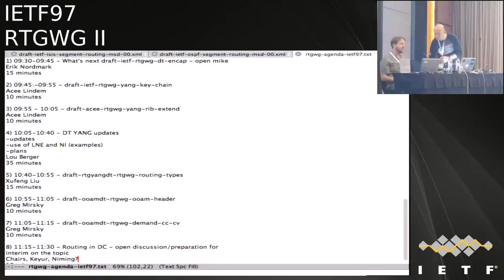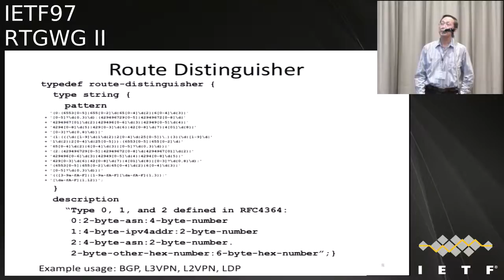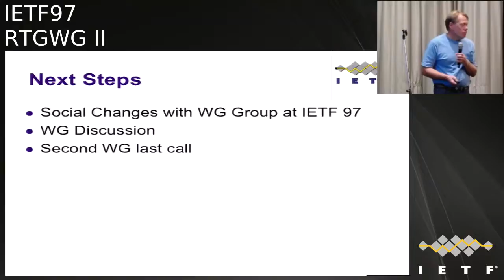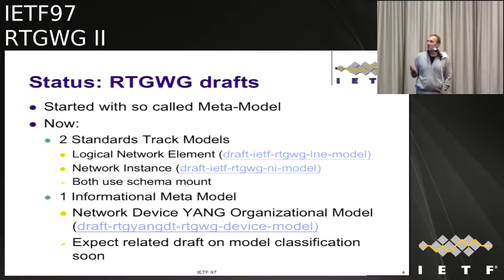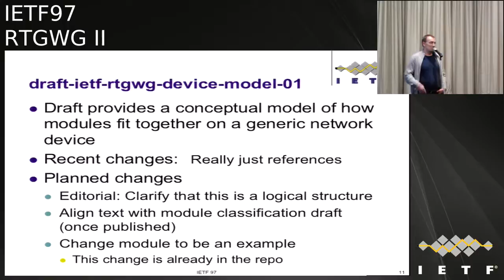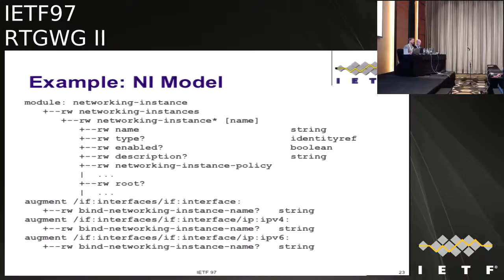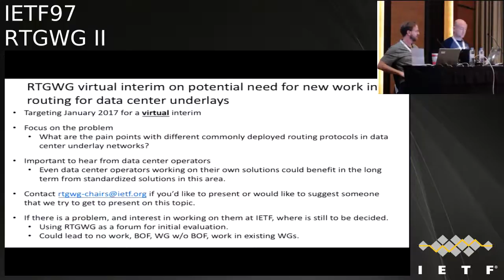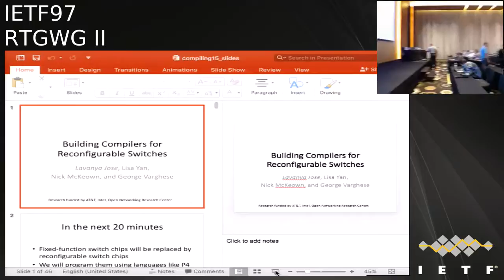IETF97-RTGWG-20161118-0930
RTGWG  meeting session at IETF97
2016/11/18 0930